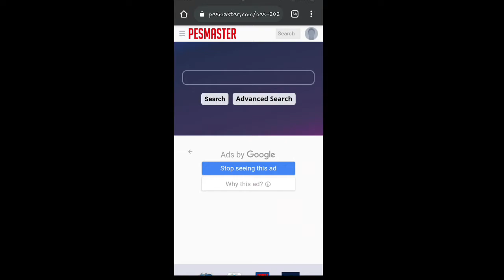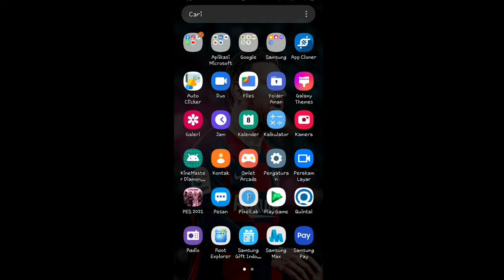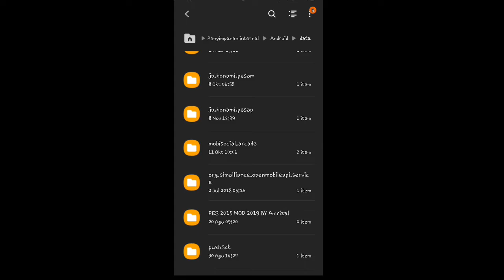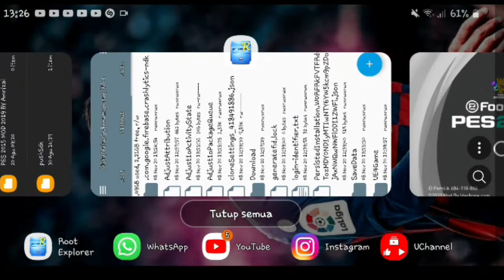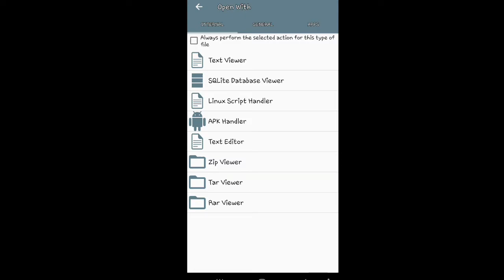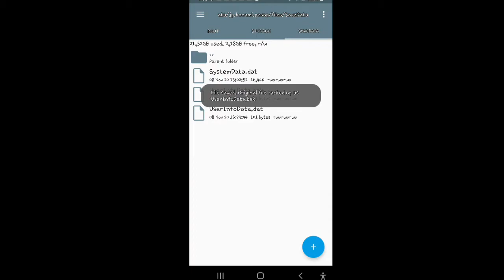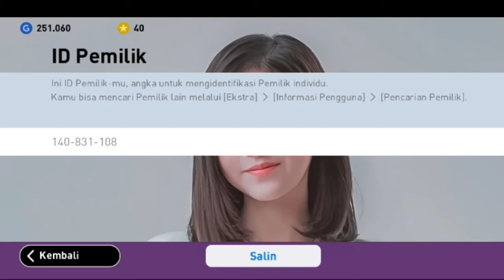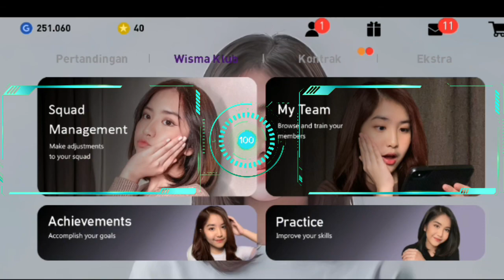CARA MENGUBAH ID PES 2021 MOBILE!! BISA GANTI SEBEBASNYA!! PES 2021 MOBILE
Di video kali ini saya akan memberikan Tutorial Cara Mengubah Id Pes 2021 Mobile !! Bisa ganti sebebasnya !! Virall

Penasaran bagaimana caranya?
Tonton sampai habis yaa..
karena ada sesuatu di akhir video!!

KEEP STRONG AND NEVER GIVE UP!!!